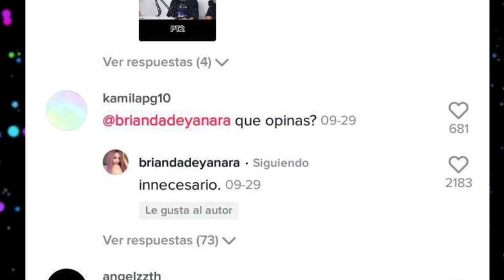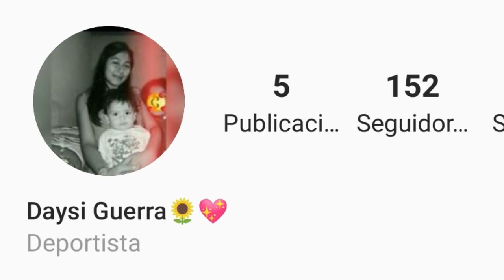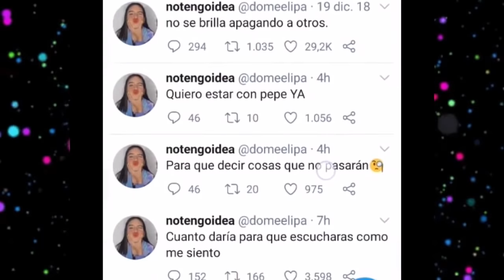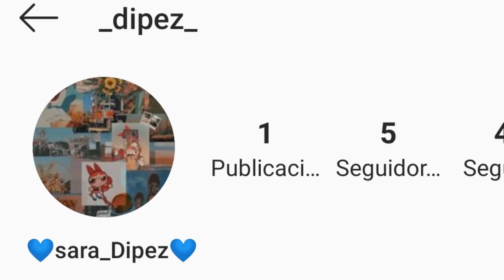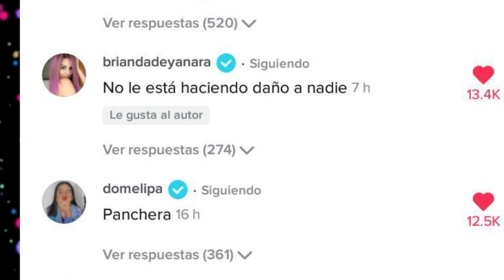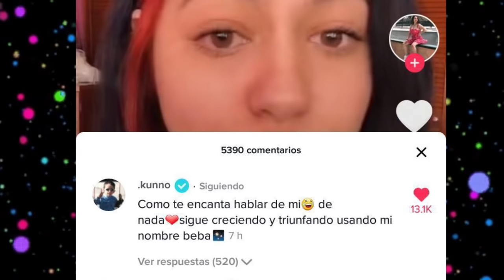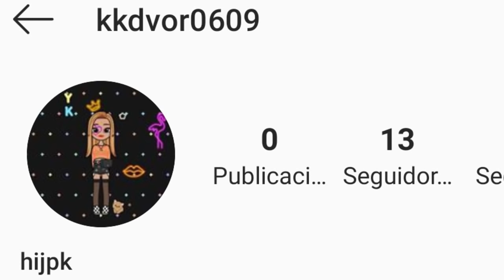CHISMESUMO#32 ORSON el nuevo NAIM ¿Dome depende de Rod? ¿RALF y AMA se besan? KUNNO nueva polémica